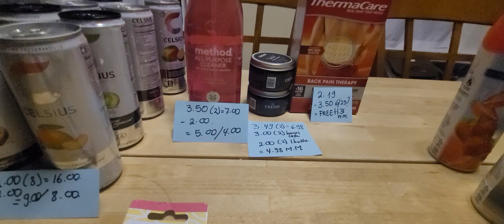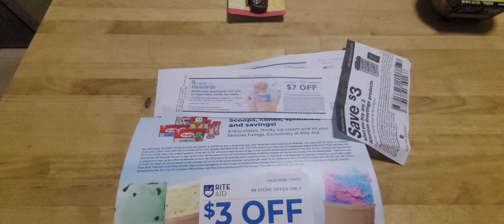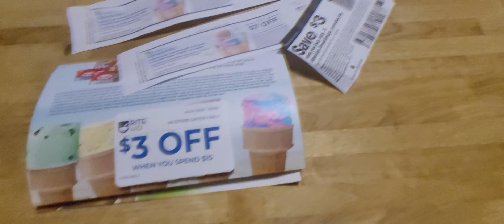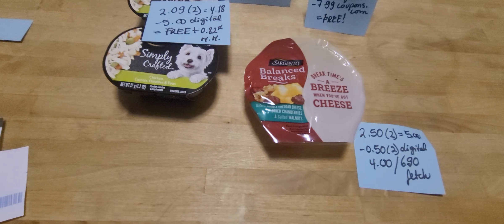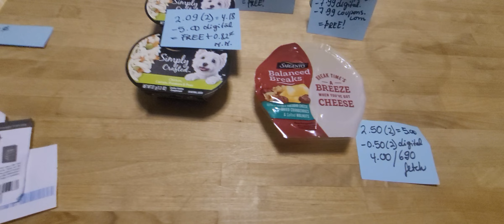Mis ofertas de Rite Aid y Stop & Shop 7/10/23